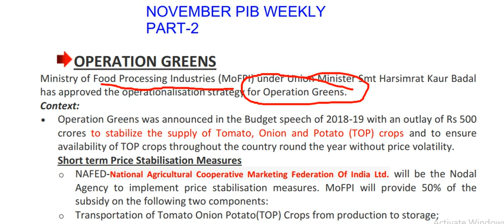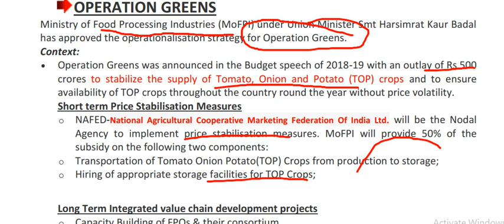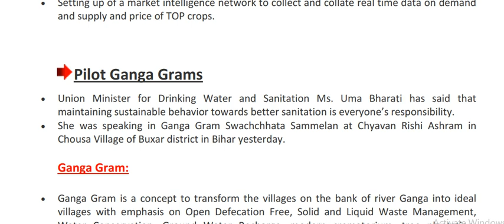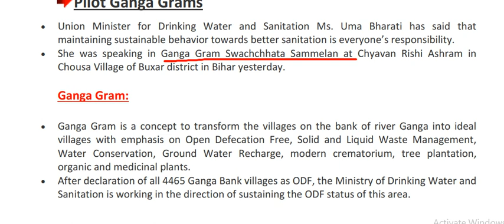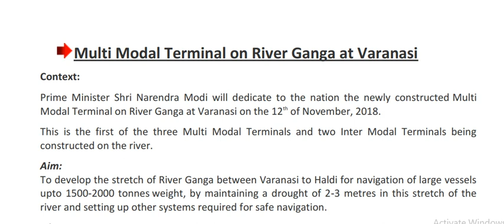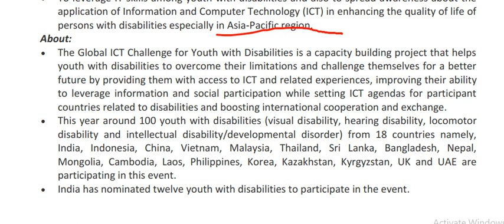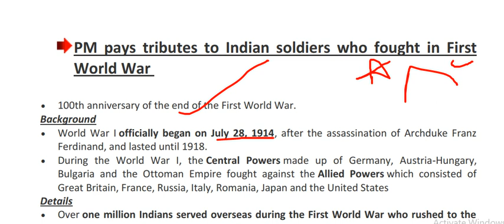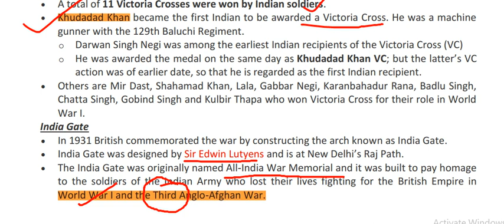"PIB WEEKLY: NOVEMBER 2018 PART -2"; FOR UPSC,SSC